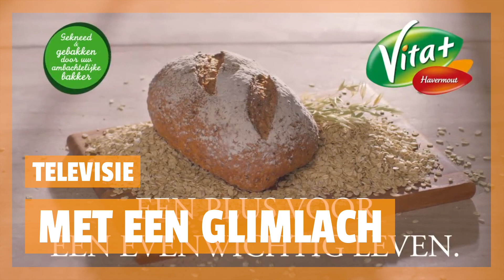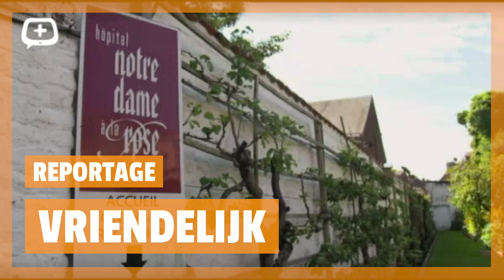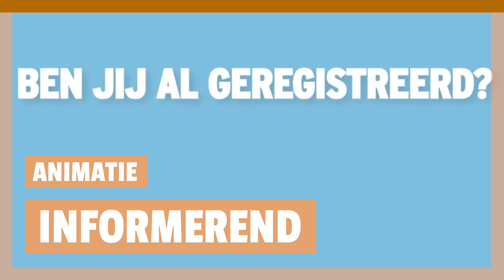Vlaamse Voice-Over - Belgische stem - Flemish Voice Actor - Voix-Off flamande - Johfrah Lefebvre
Voice-over demo van Johfrah Lefebvre (2018).

Verschillende stijlen:
00:30 - Fris en dynamisch - Webvideo (Teamleader)
00:49 - Diep - Social Video (11.11.11 - Khaël Touag)
00:56 - Met een glimlach - Webvideo (Telenet)
01:04 - Naturel - Youtube preroll (Carrefour)
01:10 - Met een glimlach - Televisie (Vita Plus)
01:20 - Warm en vriendelijk - Radio (Goossens)
01:24 - Opgewekt - Televisie (Bumba luiers)
01:30 - Fris en dynamisch - Televisie (Sumup)
01:45 - Enthousiast - Televisie (Jumanji)
02:15 - Naturel - Animatie (Rode Kruis)
02:29 - Vriendelijk - Televisie (PSA Bank)
02:41 - Informerend - Animatie (VLIZ)
02:53 - Vriendelijk - Reportage (TV Plus)
03:02 - Fris en Dynamisch - Animatie (Mergroup)
03:11 - Diep - Animatie
03:20 - Met een glimlach - How to video
03:34 - Informerend - Animatie (Be Alert)
03:48 - Naturel - Animatie (Dorpenbeleid)
04:04 - Verhalend - Animatie (Restocheck)
04:12 - Warm - Documentaire (VRT)

Trouwens:
Elke week post ik een nieuwe video waarin ik je stap voor stap uitleg hoe je stemacteur kan worden.